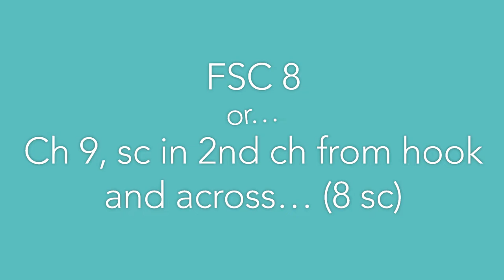Single Crochet Two Together (sc2tog) How to Crochet a Single Crochet Decrease Stitch Tutorial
How to Crochet a decrease stitch (aka single crochet two together).  Great for crochet garments and amigurumi patterns 🧶READ MORE...🧶

Greetings! In the Stitch Explorer Series, we are offering an exploration of intermediate and advanced crochet stitches. Join us as we explore these techniques!

Decreasing stitches can be used to create shapes in your crochet projects, and the single crochet two together (sc2tog) stitch is a common example of this. This technique can be found in many garments, amigurumi crochets, and more.

I use this stitch in the Estrella Cables Headband - give it a shot!

Things you will need:
🧶 YARN - Bernat Home Dec Yarn
🧶Crochet hook

Be a Stargazer!

Chapters:
00:00 Intro
00:43 Fsc 8
01:01 Row 2
01:06 Single Crochet 2 Together
02:43 Applications for the stitch
03:04 Creating a triangle using the sc2tog
04:02 Crochet decreasing in the round
05:39 Outro

Some links are affiliate, the prices do not change on your end but I do receive a small commission to help grow my channel of the channel and to continue making videos just like this one!